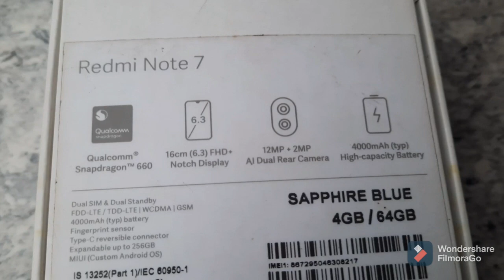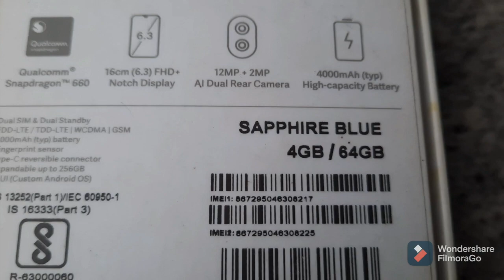Redmi Note 7 Unboxing and First Impressions | Redmi Note 7 Key Specifications